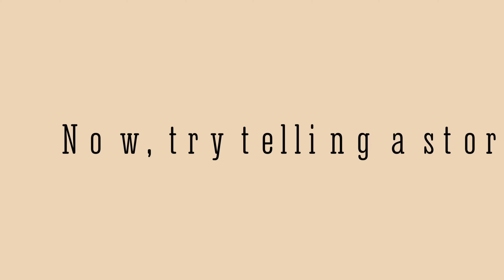Become a Storyteller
Storytelling is both an entertaining and practical tool, as well as one of the world’s most ancient forms of communication that still exists today. What would happen if Jack never grew that beanstalk? If the giant never woke up from his nap? Through the magic of “what if”, anyone can explore the mystery between “Once Upon a Time” and “The End.”

For inspiration, watch Miss Dawn then Miss Shannon transform into storytellers.